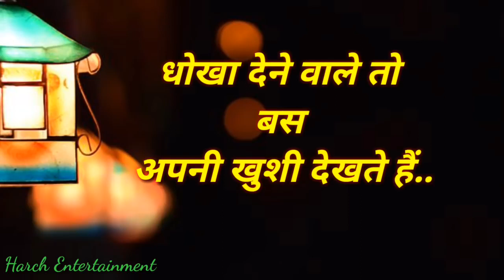New sed sayari aend song status